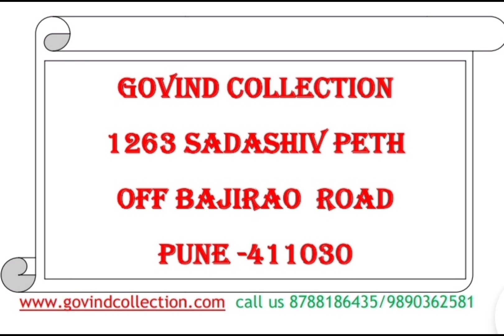Best quality & latest designs of Mango molded furniture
Govind Collection Chair Shop Pune

Pune's own trusted Shop for all types of chairs since 1996
Manufacturers of Office chairs Dining chairs Cafe & Hotel chairs Student training & Study chairs.
Distributors for Mango molded furniture & Prima Plastics Ltd for Pune.
Manufacturers & wholesalers for all types of folding chairs & study tables, Computer & Office tables.
Plastic molded tables and stools. Wide variety of Plastic molded cabinets at wholesale price.

Govind Collection Chair Shop
1263 Sadashiv Peth
Near Nimbalkar Talim Chowk
Off Bajirao Road
Pune 411030

chair manufacturers
office chair
plastic furniture